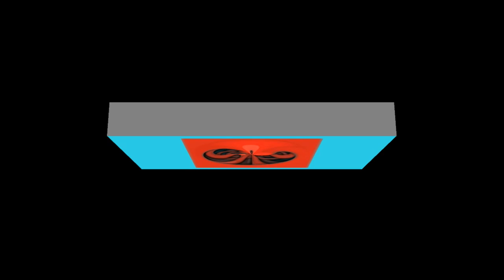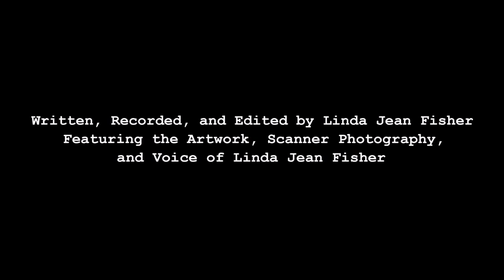Work Period: 22 November 2021 - 28 November 2021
Do you always get in an ARGUMENT with the maître d' when they seat you near the restrooms? In 1997, I slept on BUBBLE wrap. Is income tax filing synonymous with COMPLAINT filing? I played the bass DRUM in the high school marching band. A Thanksgiving meal does not need to be a monster FEAST to be beautiful. A GOOSE told me the sky is falling and I told her I only believe chickens. I still feel my late friend Bobby D’s HAND in mine. Does collecting butterflies have the same value as collecting INTEREST? I like keeping my vodka and orange JUICE days in the past. I treasured old KEYS and locks when I was in elementary school. How many times have you told the following LIE: “Yes, your butt looks great in those jeans”? Do you wish you earned enough MONEY to buy a Rolls-Royce, build a McMansion, and collect Renaissance art? Do you believe that the information or events that cause you to feel uneasy with your actions is fake NEWS? Will I meet Moby Dick if I swim in the Atlantic, Indian, and Pacific OCEANS? In the fifth grade, I played the PART of the judge in the theatrical production Johnny Tremain. I still remember my opening lines: “Order, order in the court. Johnny Tremain, in the name of the King and the colony of Massachusetts, I hereby charge you with stealing a silver cup.” My goal is to remain QUIET during an exchange. I want the person I am interacting with to have room to develop what it is they want to share with me. I am in the process of memorizing the fretboard of my bass guitar and see it as a grid. Every time I see this pattern in something I am studying I know I am on my way down yet another freaking Linda Jean RABBIT hole. In 1993, I brought my bodyweight down to 109 pounds and was one skinny ass chick. So skinny ass that a little boy called me sir. TRANSPORT makes me think of parents saying goodbye to their children for the last time and UNDERGROUND makes me think of persons feeling freedom for the first time. The last VISITOR I had to my studio had thirty legs and moved super-fast. I taught my daughter the difference between solid body WASTE and flatulence. The X-MARK SIGNATURE is still in use today and a notary must witness the mark for it to be legally valid. I lightened the yam-colored paint with zinc white and drizzled it over cake to add flavor and improve the dessert’s appearance.